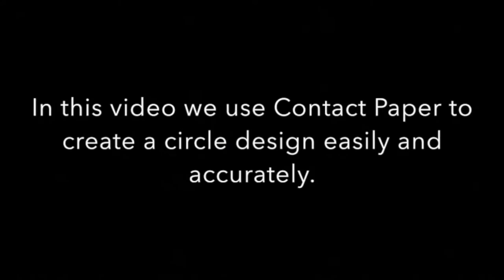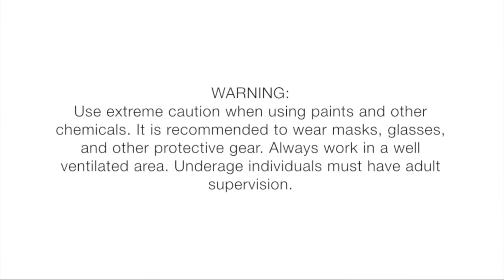3 Dimensional Surfboard Art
Materials:
Clear contact paper
Acrylic spray paint
Razor blade
Acrylic clear coat

The clear contact paper is awesome!  You can trace or draw out your design first.  Then cut it out (creating a template).  Stick the contact paper to the board, making sure all the edges are down really well.  Paint as desired, but make sure each layer is fully dry before applying more contact paper.
This is great for a layered design and doing circles (which can be difficult to get perfect).
Be sure to protect your design with gloss acrylic clear coat.

3 Monthly Contests to win cool prizes from Grom-it, ...Lost, Beyond Coastal Sunscreen, ChumsUSA, Orion and more!